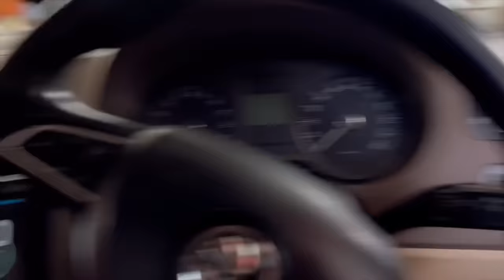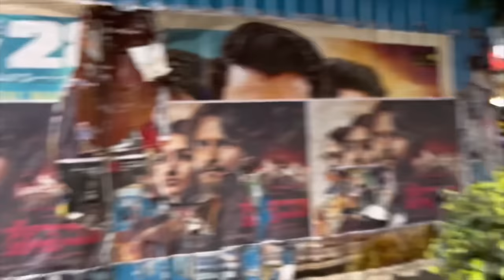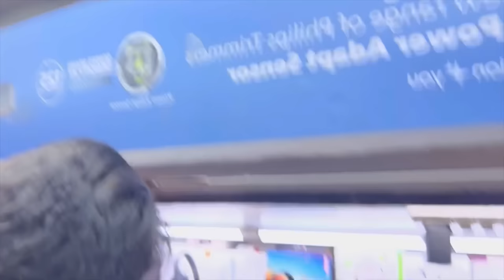Sam Gave Me Dares 😩 | Funny Vlog | Dhanushree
Hello, everyone! Today was the day when I took on dares from Sam!

Brace yourselves for a hilarious adventure as I share the tackling challenges Sam threw my way in this fun-filled vlog.

Get ready to laugh, cheer, and maybe even cringe a little as you watch me embrace these crazy challenges. Join the excitement and watch the funny vlog now!